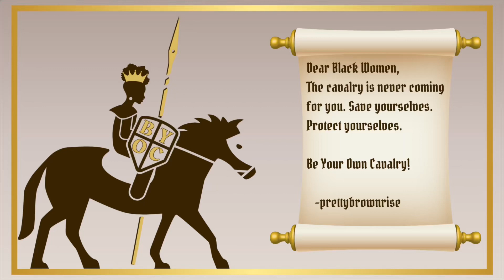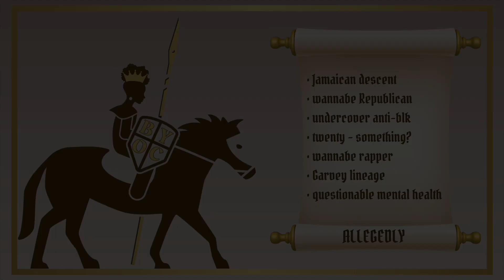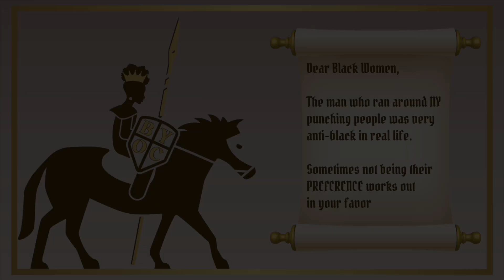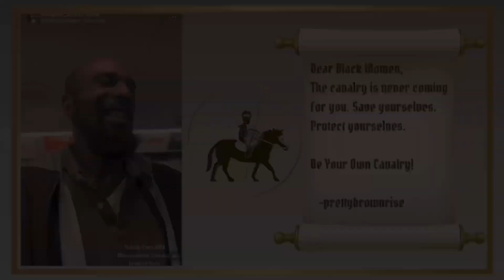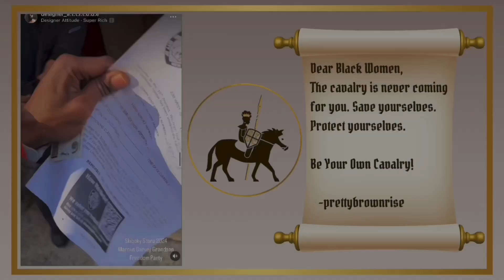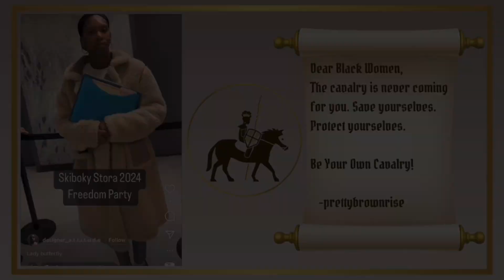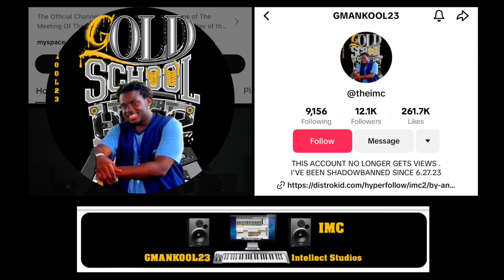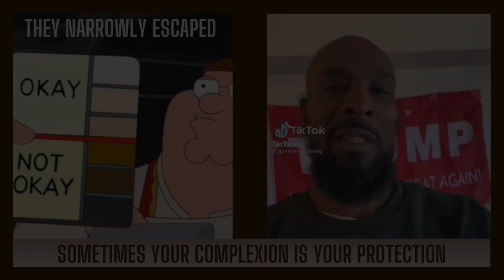BYOC ep. 002 | Failed Republican Skiboky is anti-black & UNHINGED punching women in NY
This video exposing the anti-black failed Republican Skiboky is demonetized. Support truth tellers